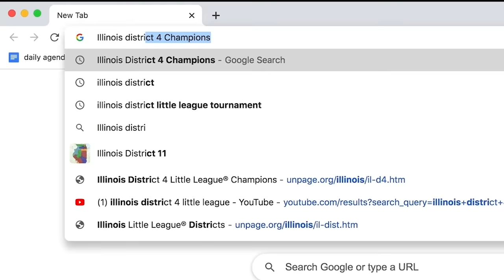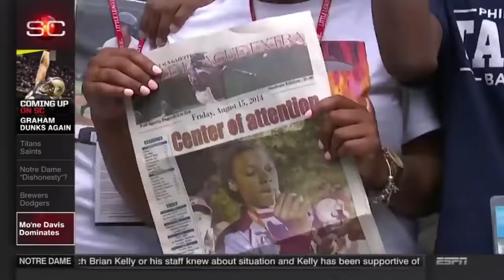The Biggest Little League Cheating Scandal Ever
Jackie Robinson West Little League won the hearts of people everywhere by becoming the first all African American team to win the United State Little League Championship. Less than a year later cheating accusation lead to everything felling apart.